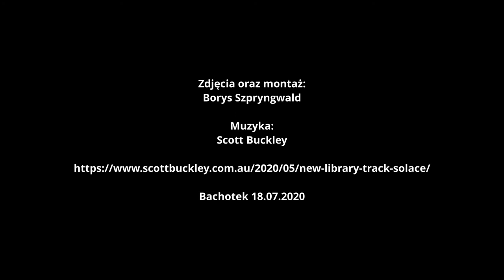Bachotek - oko w oko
Film ukazuje przyrodę jeziora Bachotek, położonego na terenie Pojezierza Brodnickiego. Nagranie wykonano w lipcu 2020 roku. Autorem muzyki do filmu jest Scott Buckley Zapraszam.
The film shows the nature of Lake Bachotek, located in the Brodnica Lake District. The recording was made in July 2020. The music for the film is by Scott Buckley I invite you.